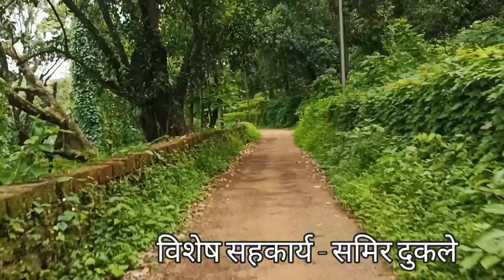श्री विश्वेश्वर मंदिर,गावडे आंबेरे जि.रत्नागिरी | shri vishweshwar mandir gavde ambere ratnagiri